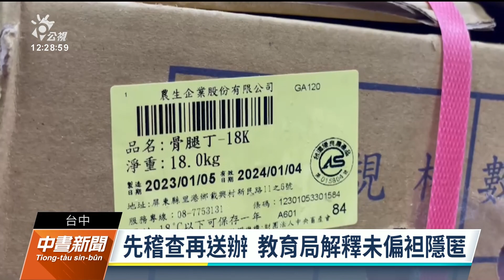遭檢舉無溯源肉品混充國產雞 台中教育局將與團膳業者解約｜20230607 公視中晝新聞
台中市一家團膳業者遭檢舉以無肉品溯源的雞肉，混充為國產雞肉，供給34間國中小營養午餐，並領取國產食材獎勵金。教育局表示，除了追回獎金也將與業者解約，並移送法辦。而業者解釋，強調都是使用國產雞肉，只是食材來源不符合農業局所認定的國產溯源。